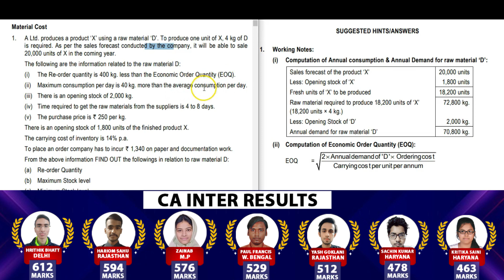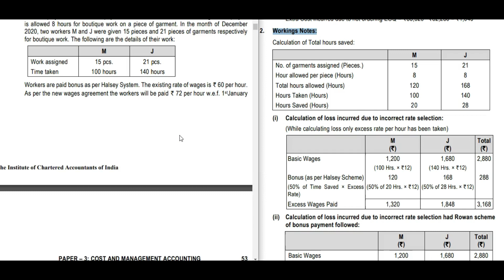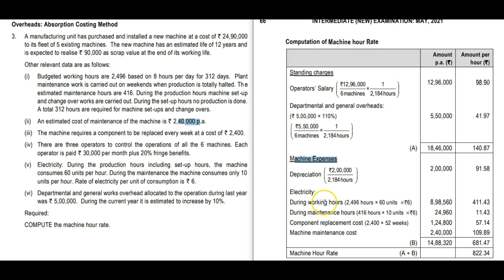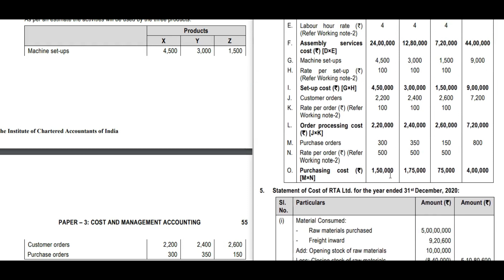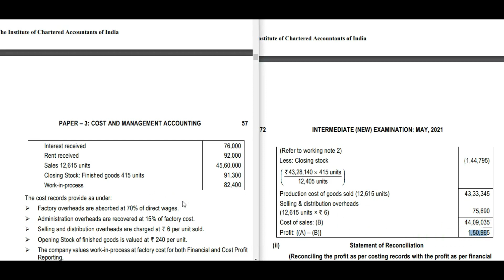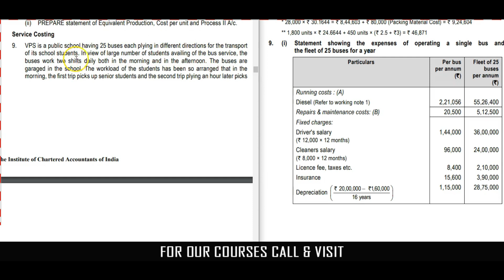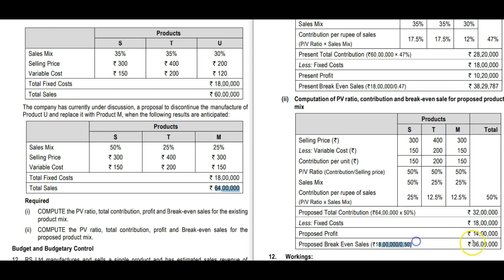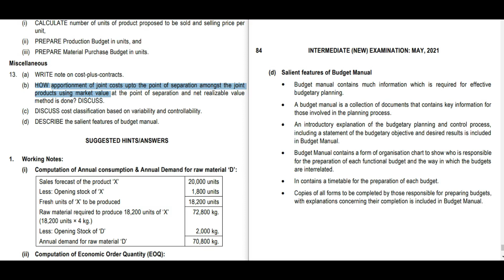CA Inter Costing May 2021 RTP(All Questions) | ICAI May 2021 RTP | Revision Marathon |Chandan Poddar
In This Video We Will Discuss CA Inter Costing May 2021 RTP Quick Revision of All Questions for CA Intermediate May 2021 and ICAI Costing May 2021 RTP Quick Revision Marathon for CA Inter Students and This will Help to Revise the Whole Syllabus of CA Intermediate Costing and also Help to Score Good Marks in CA Intermediate Costing Exam and This RTP has been Discussed by Chandan Poddar Sir for CA Intermediate Grooming Education.

Topic Discussed:
0:00 Introduction
0:35 Question 1 Costing May 2021 MTP
07:23 Question 2 Costing May 2021 MTP
14:24 Question 3 Costing May 2021 MTP
19:25 Question 4 Costing May 2021 MTP
27:23 Question 5 Costing May 2021 MTP
31:10 Question 6 Costing May 2021 MTP
37:12 Question 7 Costing May 2021 MTP
39:32 Question 8 Costing May 2021 MTP
44:13 Question 9 Costing May 2021 MTP
45:49 Question 10 Costing May 2021 MTP
50:14 Question 11 Costing May 2021 MTP
53:30 Question 12 Costing May 2021 MTP
58:06 Question 13 Costing May 2021 MTP
1:01:40 Important Questions of Costing May 2021 RTP

Queries Solved:
ICAI May 2021 Costing RTP Solved
CA Inter May 2021 Cost and Management RTP
CA Inter Revision Test Papers
ICAI Inter May 2021 Costing RTP
CA Inter May 2021 Costing Revision Test Paper
All Question of CA Inter Costing RTP
CA Inter Costing Revision Marathon
How to Revise CA Inter Costing
Revision of CA Inter Costing RTP

To know about the courses and books that best suits your requirement call our helpline number: 𝟖𝟖𝟖 𝟖𝟖𝟖 𝟎𝟒𝟎𝟐